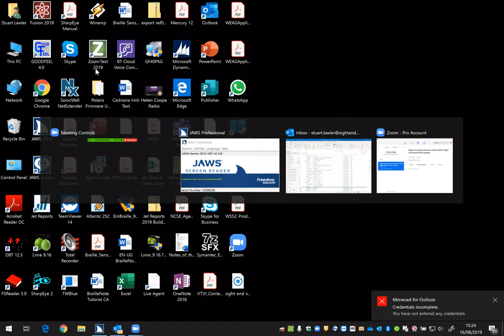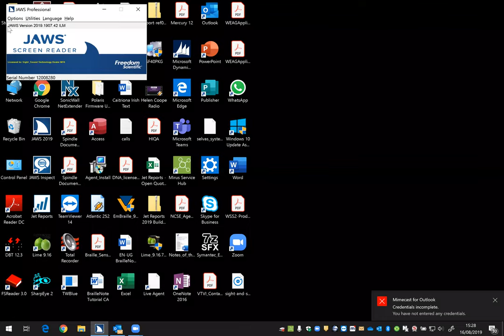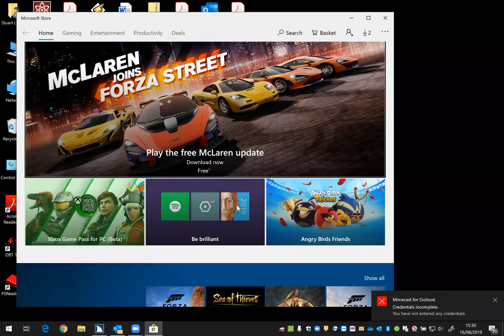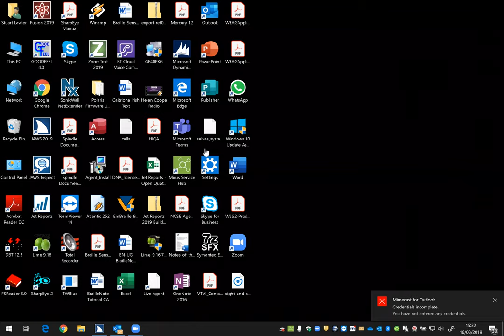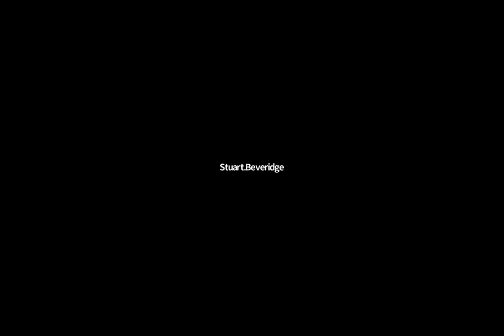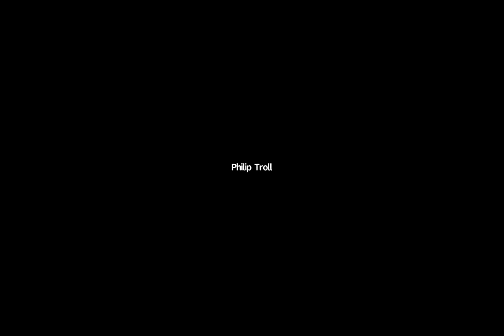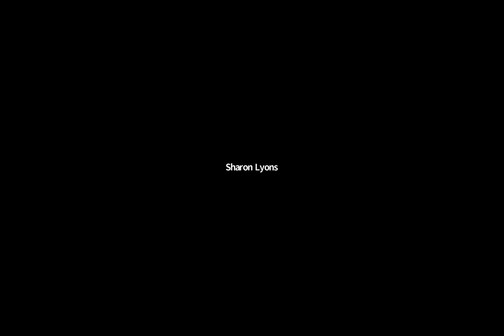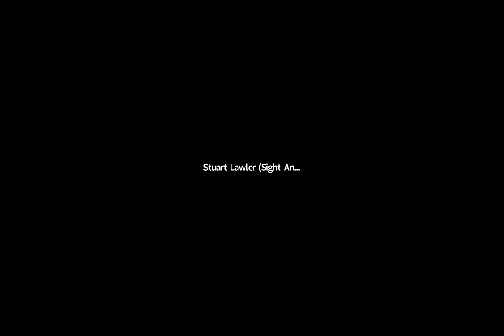Summer School - Surgery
In this session we gave people the chance to ask us questions on the Sight and Sound Technology portfolio, product features, shortcuts and more.

You can find out more about the Sight and Sound Technology products